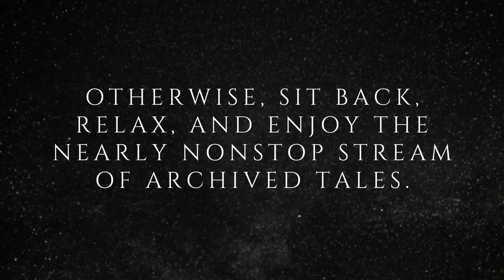Raven's Reading Room 069 | 100 TRUE Scary Stories in the Rain | Pt 7 | The Archives of